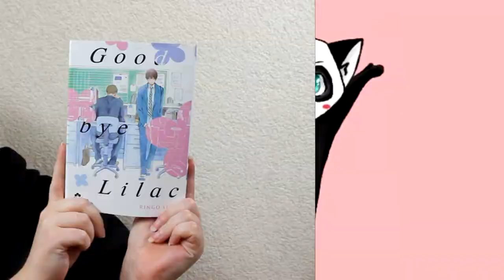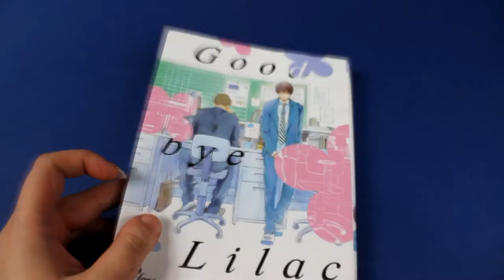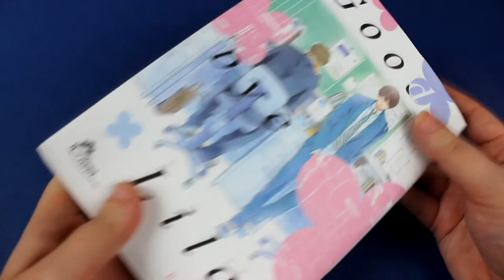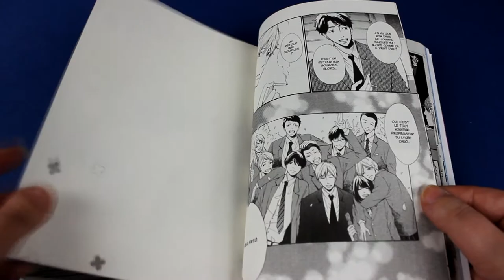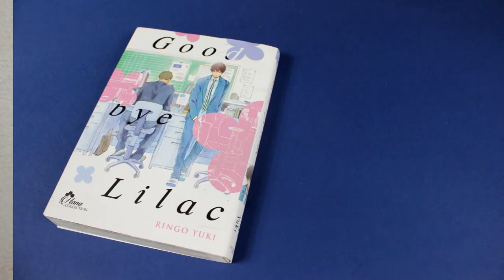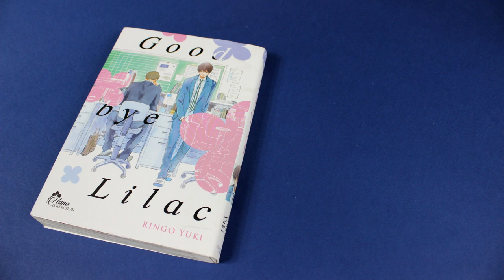[Critique manga] Goodbye Lilac (yaoi//éditions boy's love)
Résumé
Pour Kasai, enseignant au lycée, le jeune Reiji Kato est un élève à problèmes, difficile à gérer; malgré tout, il ne peut pas s’empêcher d’éprouver une vive affection pour lui. Mais la situation se complique lorsque Kato lui fait une déclaration d’amour... Très professionnel, Kasai refuse ses avances, et Kato quitte le lycée après la remise des diplômes. Des années plus tard, il intègre le même lycée que Kasai, mais en tant que professeur, cette fois...

♥ SNUPPS : HibiYume
♥ Fyuse : hibiyume